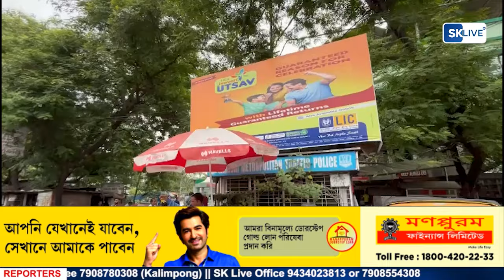सिलगढी भक्तिनगर ट्राफिक प्रहरीको सक्रियतामा कलिङपोङबाट चोरीको स्कुटि बरामद, चोर पक्राउ